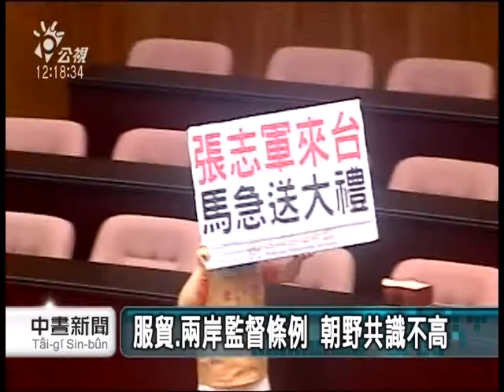立院談話會 決議臨時會日期 內容 20140613 公視中晝